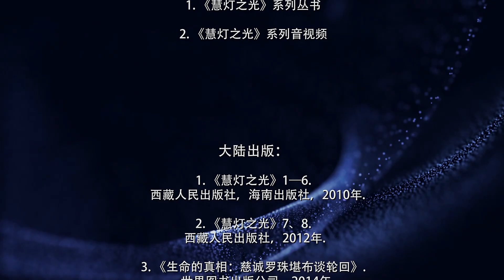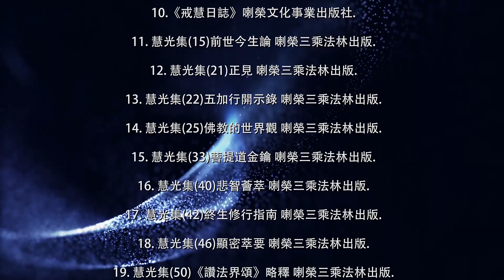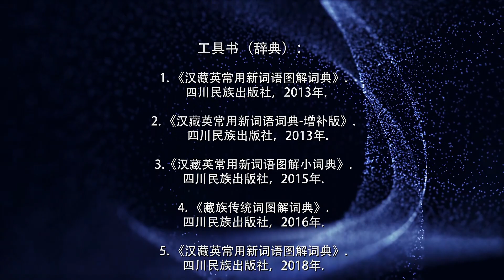缘起性空的要义3